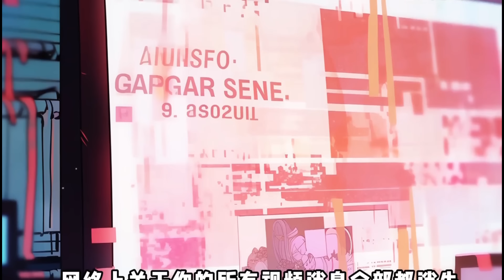cc字幕🔥AI漫畫【上班第一天,手撕通緝榜】：穿越平行世界,變成了一個警校畢業生。 徐麟接獲分配單位,上班第一天,連抓7個慣偷,1個綁架殺人犯。漫畫解說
原創內容，桃子漫說，每天更新高分又好看的#AI漫畫#小說推文
世界上的漫畫太多了
慢慢看是看不完的
我們可以看漫畫解說
幾分鐘就能清楚劇情
幾個小時就能看完一個故事
桃子會不斷更新精品
會以漫畫解說，有聲漫畫，有聲小說，動態漫畫的方式呈現各個精彩的故事給大家！
你們的訂閱就是我的動力源泉！希望大家支持！